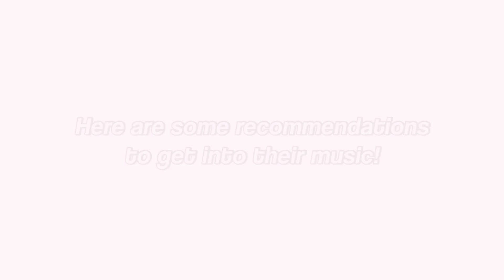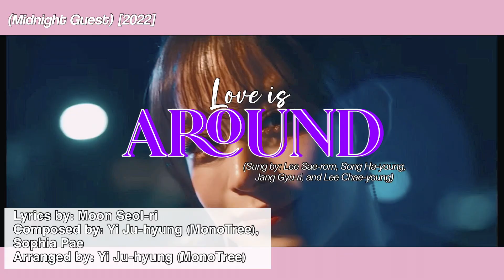You Should Listen to: fromis_9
My lovely fromis I hope the pledis gg curse doesn't continue with you

Kpop kpop k-pop k pop BTS Blackpink Monsta X Exo Seventeen Loona Twice Red Velvet Brave Girls Weki Meki Chungha Sunmi IU HyunA Dawn Pentagon aespa Stray Kids iKon Treasure Got7 Day6 ITZY NCT 127 NCT DREAM NCT U WayV Nu'est Pristin IOI I.O.I WJSN Weki Meki UP10TION woo ah woo!ah! GFRIEND Mamamoo GWSN SNSD Vixx Girls' Generation ATEEZ IZ*ONE Wanna One X1 Shinee Jessi Orange Caramel Miss A Block B Oh My Girl APRIL BoA CLC Somi SISTAR AOA EXID TXT Tomorrow By Together Bighit JYP SM YG BigBang Winner The Boyz Rocket Punch Everglow Weeekly (G)I-dle Gidle ab6ix Cravity StayC Chung Ha Kingdom Mnet ELRIS ONF WOODZ SuperM Verivery CIX Lucy TO1 TOO Golden Child ONEUS WayV ATEEZ Stray Kids AB6IX Drippin BDC SuperM Enhypen D-CRUNCH OnlyOneOf Wei P1Harmony Pinkfantasy Hellovenus Pink Fantasy Survival Show Lightsum Hot Issue Cignature Secret Number unpopular opinions kpop unpopular opinions reactions reaction